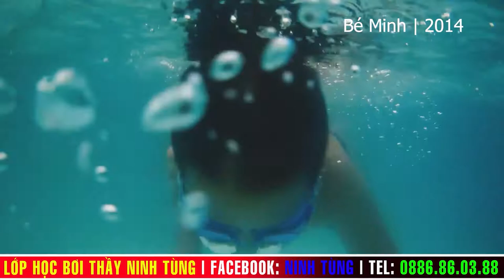Bé Minh 2014 lớp học bơi thầy Ninh Tùng hè 2021